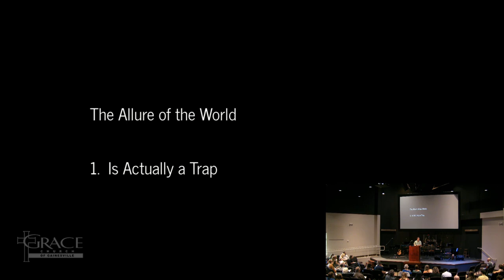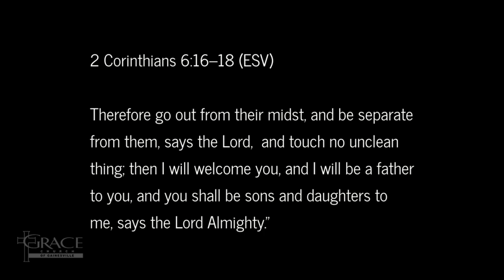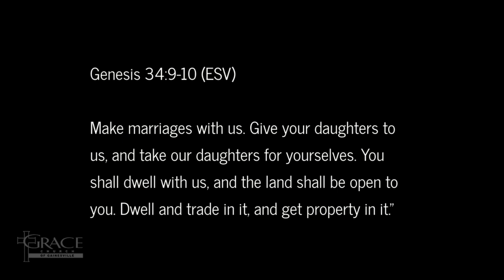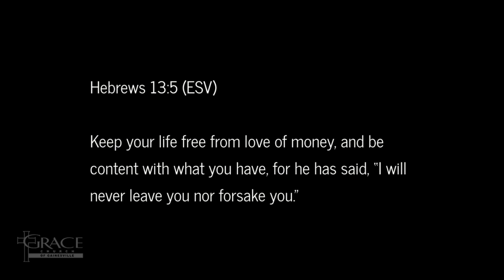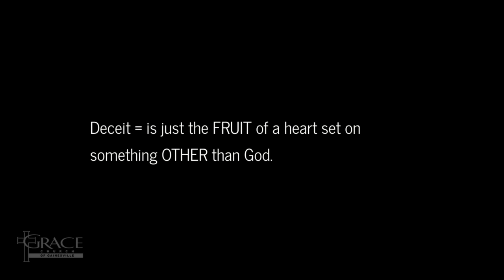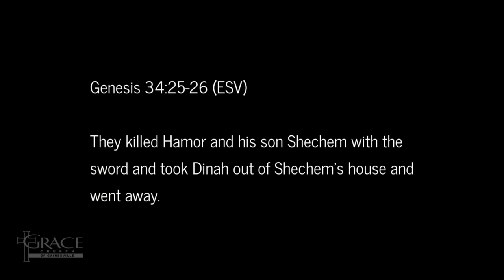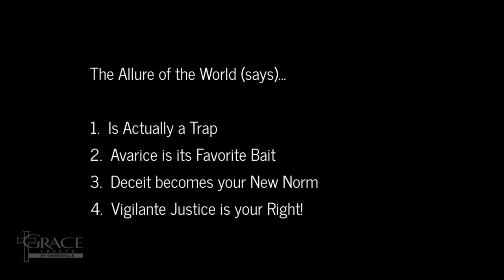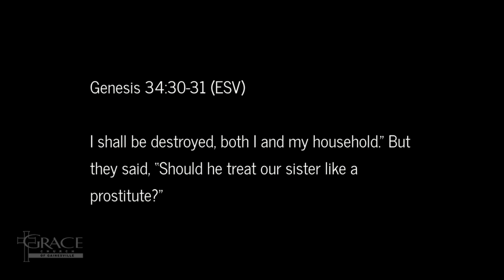The Allure of the World (Genesis 34)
This sermon was preached at Grace Church of Gainesville on Aug 27, 2023.